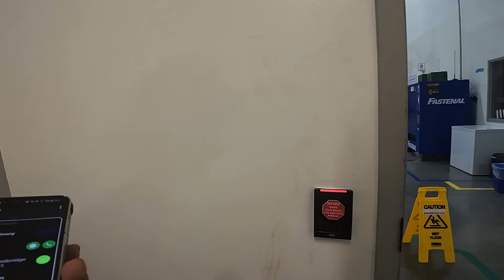Is RoadieXD Worth It In 2024?